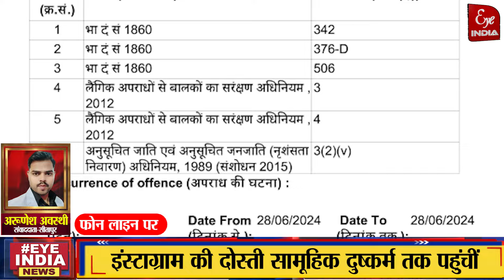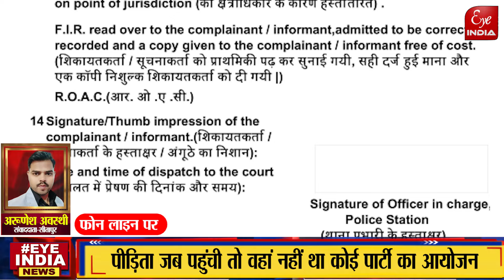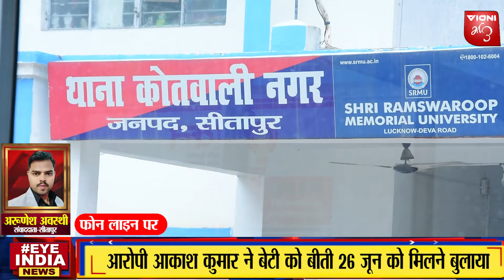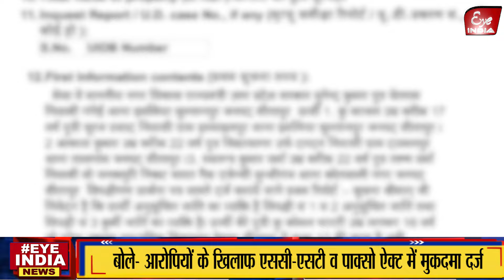Sitapur- शहर में किशोरी संग गैंगरेप, इंस्टाग्राम पर प्यार का ये अंजाम, बोले ASP ?